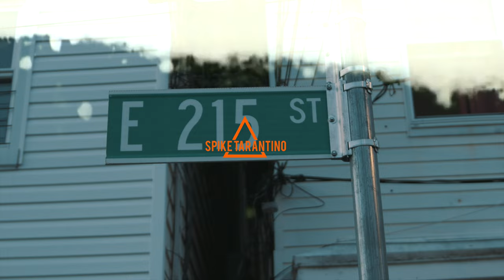Scrapy Tonaa - Heaters (Official Music Video)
DEBUT VIDEO!
Follow Scrapy on Instagram @tonaa_howe_
Follow The Label @_Shrecords
Produced by @tillbeats5k
Directed By @SpikeTarantino